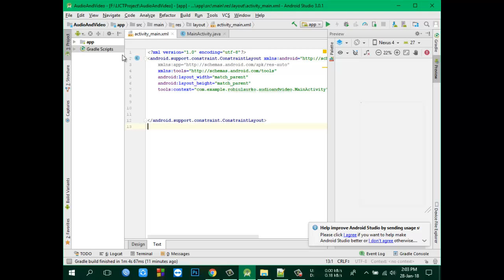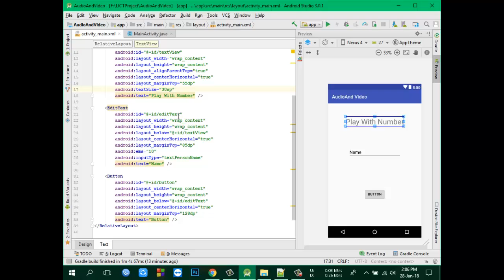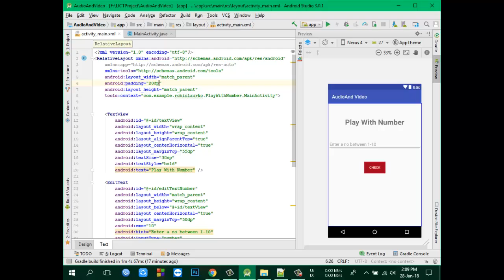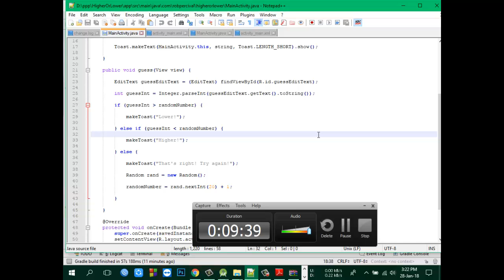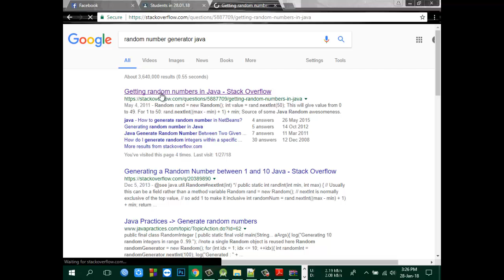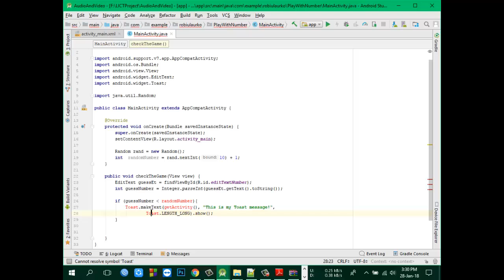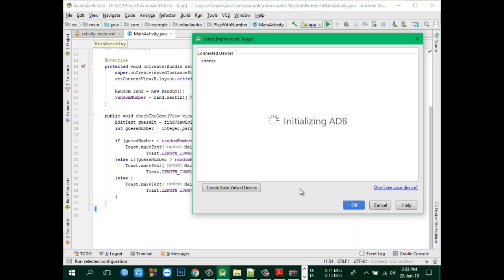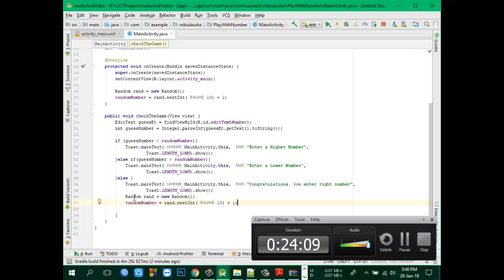App: Play with number | A simple Kids App